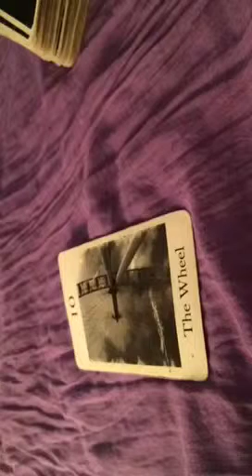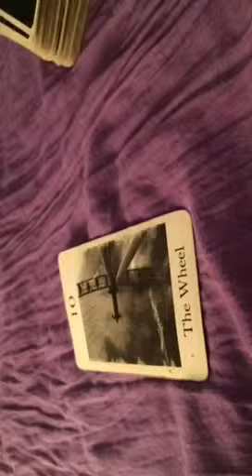Daily card Saturday 30th Jan 2016